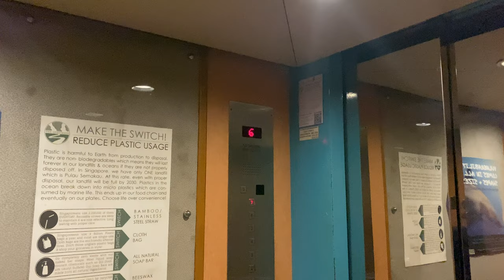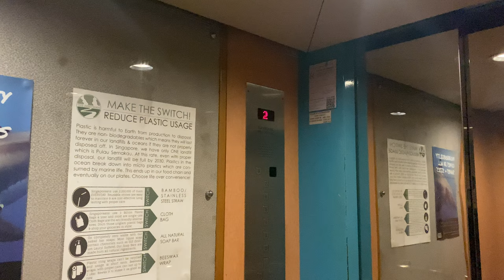SCHINDLER MICONIC B MR @ BRADDELL HOUSE [SERVICE LIFTS]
Formerly the Yellow Pages Building.

Is this some rare S series lifts? The call buttons may seem like it is indeed a S series lift, once you get inside, you are surprised that it uses generic Dewhurst fixtures, as if the management pulled out a generic 1990s JTC Schindler and put it in place of a lift with S series fixtures.

The passenger lifts use D Line fixtures with LCD matrix indicators, but these were burnt out. No wonder people want M Line fixtures instead!